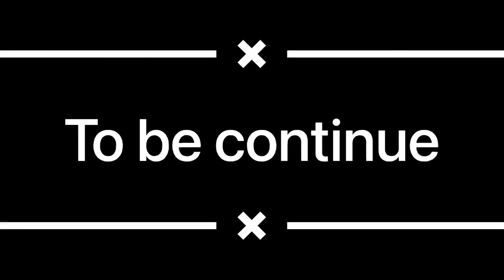Wedding Vlog👰‍♂️| Behen Ki Shadhi 💃Part 1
Mr and Mrs Upadhyay Vlogs @indianvloggergaurav7685